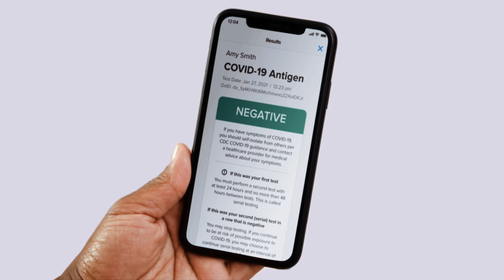Save, send, or show results – BD Veritor At-Home Covid-19 Test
The BD Veritor™ At Home COVID 19* Test enables reliable, self-administered COVID-19 testing with digitally displayed, shareable results in just 15 minutes. for more information. *EUA Authorized by FDA